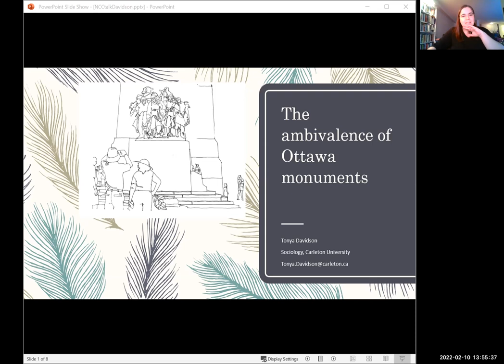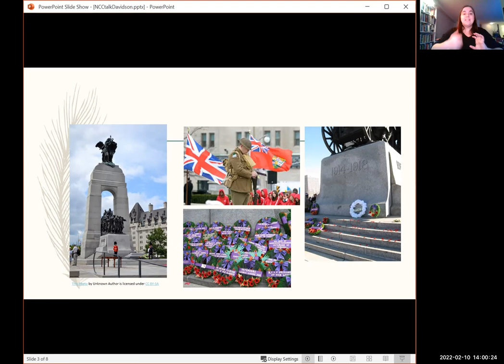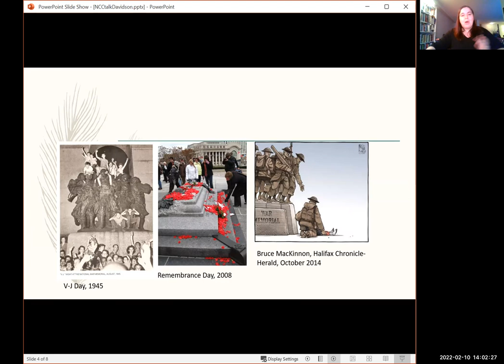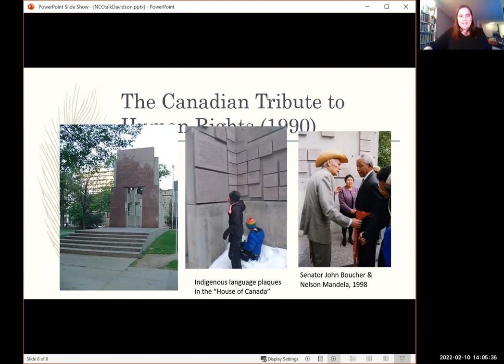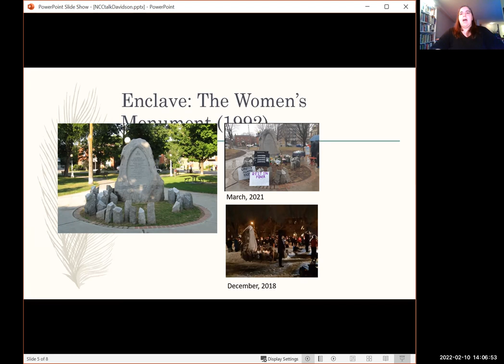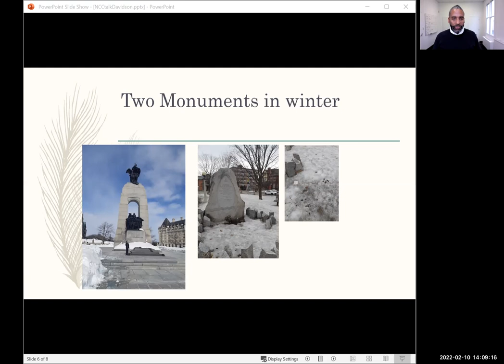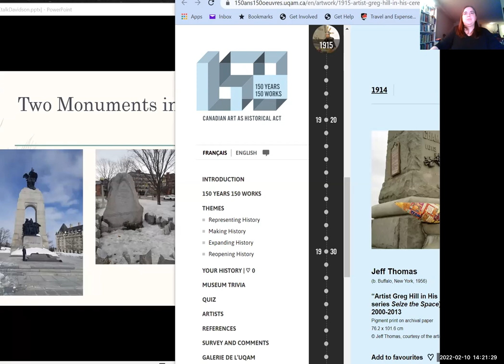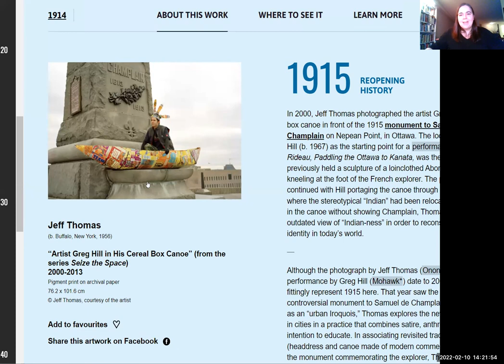Disputed Monuments, Honorees, and Symbols on Campus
Thursday, February 10, 2022 at the Centre for Culture, Identity, and Education at UBC.

Since 2015, students, faculty, and staff have openly expressed their displeasure with controversial memorials on campus. In South Africa student defacement of the statue of Cecil Rhodes at University of Cape Town sparked the national “Fallist” (Rhodes Must Fall, Fees Must Fall) decolonization movement. In the US, dozens of memorials to Confederate soldiers, colonizers, slaveholders, and Ku Klux Klan leaders were removed, and hundreds more disputed. In Canada, Ryerson University made the courageous decision to change the university’s name and Dalhousie University and Wilfred Laurier University are problematizing the unvarnished images of the figures after which they are named. Disputing memorials – statues, building names, honorifics, and monuments – is increasingly seen as crucial activism for improving campus climate and diversity in the community.

This panel will explore the politics of memorials and naming of institutions in Canada and beyond, from Ainsley Carry’s 2021 book on disputed memorials at 25 US colleges and through Catherine Ellis’ work on the Standing Strong Task Force at Ryerson University, to Tonya Davidson’s studies of the social lives of statues in Ottawa. The panel will be chaired by Handel Wright who has worked on South Africa’s “Fallist” Movement.